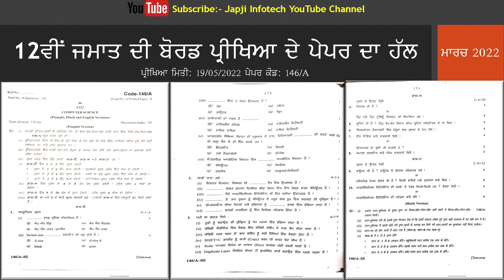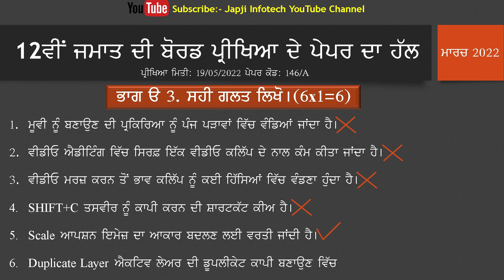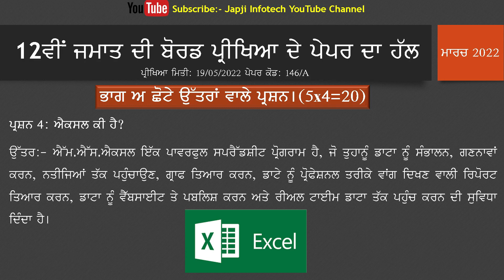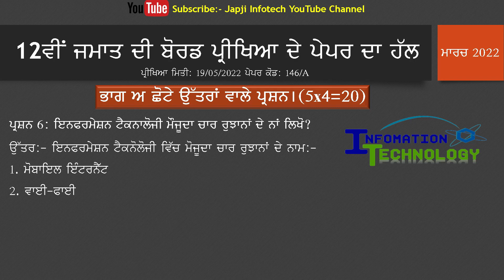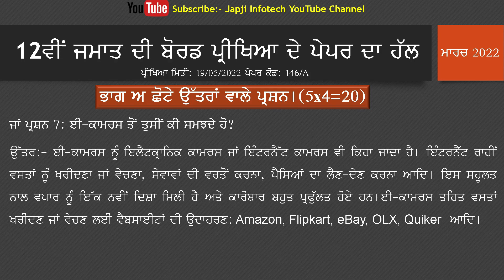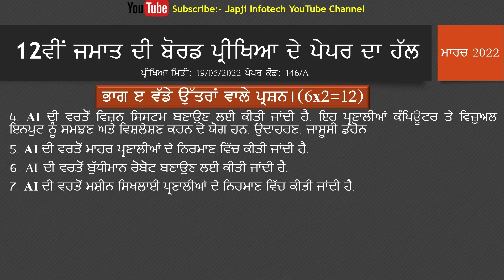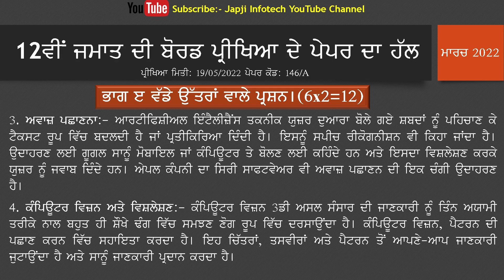Pseb Class 12th Computer science term 2 Board Paper answer key 2022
Pseb Class 12 Computer science final March exam solution

March, pseb class 12 computer March paper 2023, class 12 computer March paper 2023

For more computer science subjects related videos click below link to find more videos.